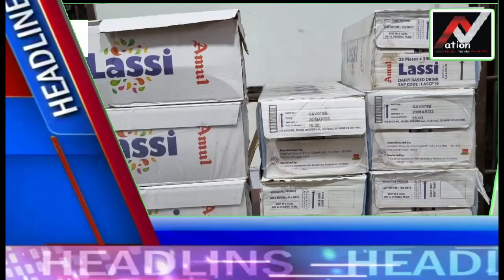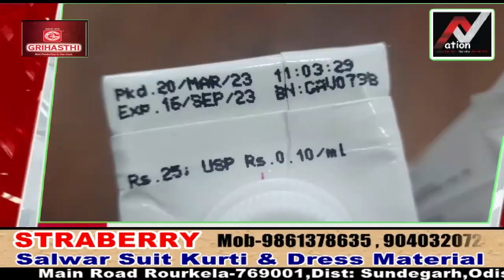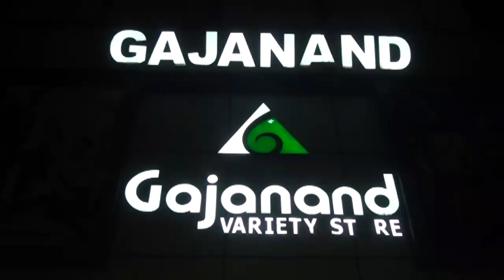odisha :- BREAKING NEWS ( 30-09-2023 ) | Subscribe